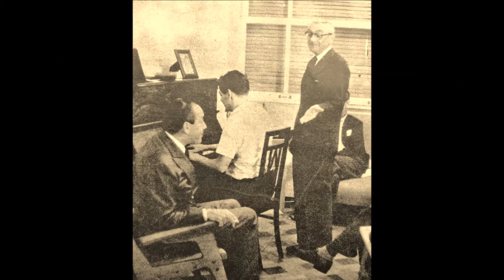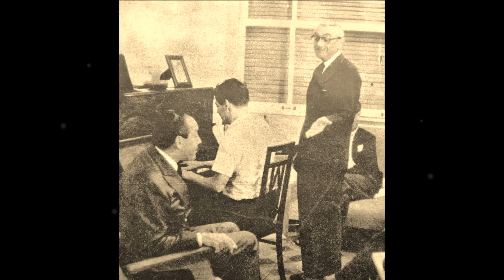Bené Nunes - DINDI - Tom Jobim e Aloysio de Oliveira - ano de 1968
Bené Nunes - DINDI - Tom Jobim e Aloysio de Oliveira.
Álbum: Teclado Espetacular - Bené Nunes - Fantasia.